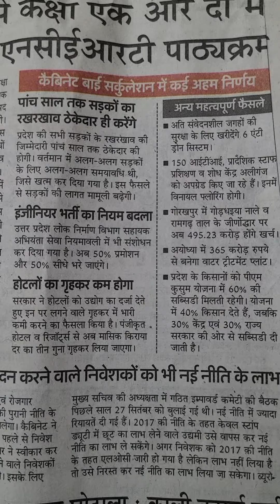कैबिनेट में सरकुलेशन में कई अहम निर्णय अन्य महत्वपूर्ण भी नए सत्र से कक्षा 1 2 में एनसीईआरटी पाठ्य